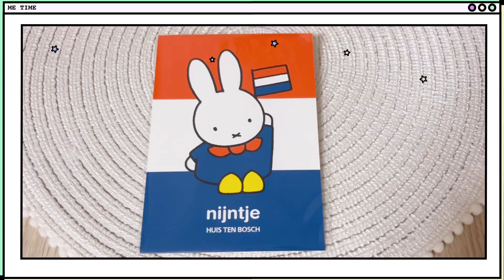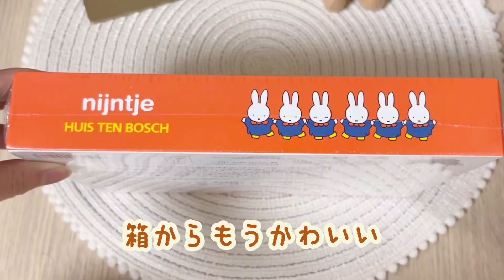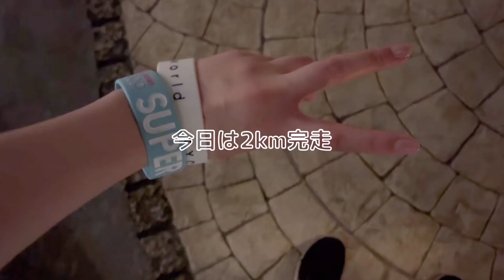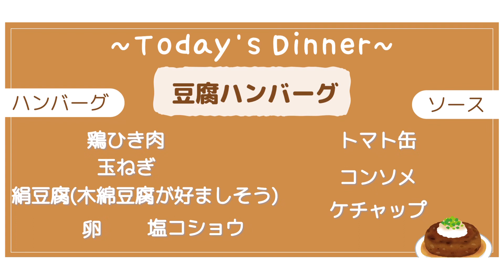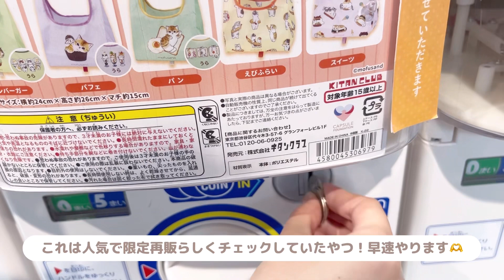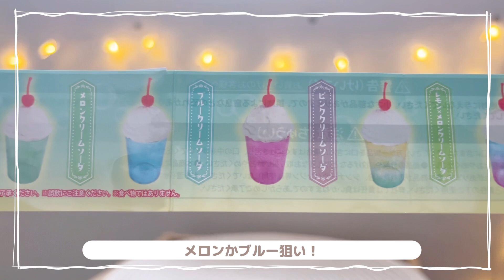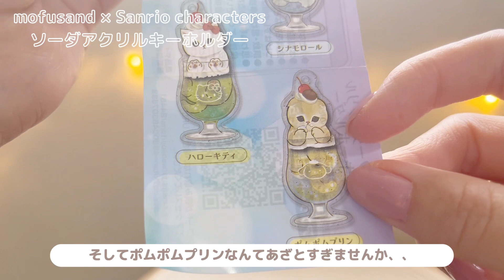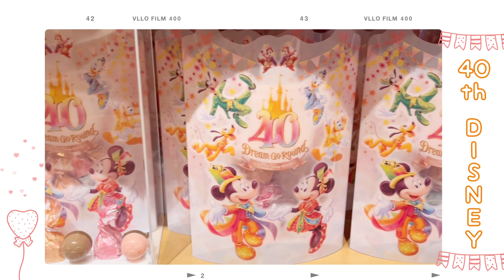【何気ない生活】自分を磨き日々に彩りを添える、そんな私の2days vlog🌻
本日は何気ない日常vlogをお送りさせて頂きました。
仕事がある普通の日、珍しく朝活した休日🌻

生きていると色んなことがあるけど、日々に彩りを添えて好きなことをして過ごしている、そんな私の日常です。

前半にハウステンボスのお土産も開封しておりますので、少しでも参考になれば嬉しいです🇳🇱

次回は！
遂に念願の40th ディズニーに行ってきた際の
vlogをお届けします🌋🕌✨

40周年新作メニューやショッピングを楽しむ一日˚✧₊⁎

そして前回の"🌌ビリーブリベンジ🌌"の結果は！？
(よろしければ下記より前回のディズニーvlogをご覧ください🎠)

⚪︎edens film vlog⚪︎

【長崎旅】まるで海外旅行気分！ハウステンボスで長崎名物グルメ🍔やオランダの風景を楽しむ🇳🇱

【ディズニー】シーで可愛くて美味しい新グルメ🫶とにかく食べた、まんぷくディズニー⛲️🤭